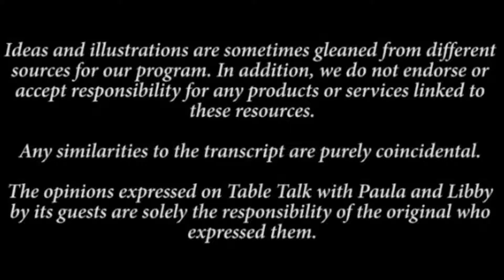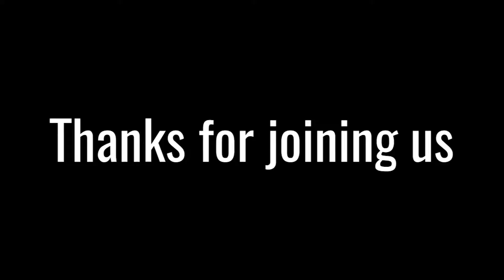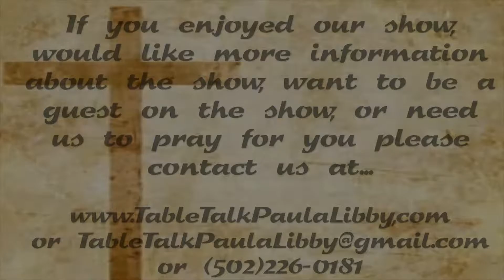Redeemed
Join us for this powerful testimony about a life that has been captivated by the love of God.  It will impact your life!